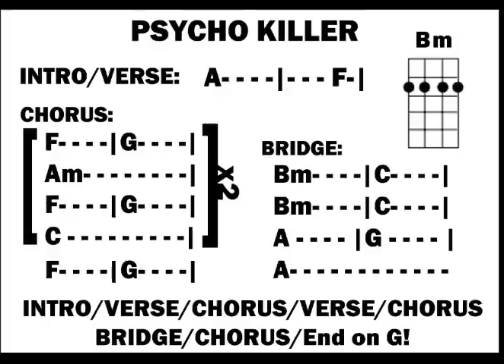Ukulele Fruitorials: Bullet + Psycho Killer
TOUCAN SAM & THE FRUITLOOPS teaching
Bullet by the Misfits & Psycho Killer by Talking Heads
featuring Nick and Jonna

President's bullet ridden body in the street
Ride, Johnny, ride
Kennedy's shattered head hits concrete
Ride, Johnny, ride
Johnny's wife is floundering
Johnny's wife is scared
Run, Jackie, run
Texas is an outrage when your husband is dead
Texas is an outrage when they pick up his head
Texas is the reason that the president's dead
Ya gotta suck, suck, Jackie, suck
Ride, Johnny, ride
Kennedys shattered head hits concrete
Ride, Johnny, ride
Arise Jackie-O
Jonathan F. Kennedy will rise and be shot down
Dint's gonna be your desert
My cum'll be your life source
And the only way to get it
Is to suck
Or fuck
Or be poor and devoid, and masturbate me

I can't seem to face up to the facts
I'm tense and nervous and I can't relax
I can't sleep 'cause my bed's on fire
Don't touch me I'm a real live wire

Psycho Killer
Qu'est Que C'est
Fa fa fa fa fa fa fa fa fa far better
Run run run run run run run away
Psycho Killer
Qu'est Que C'est

You start a conversation you can't even finish it.
You're talkin' a lot, but you're not sayin' anything.
When I have nothing to say, my lips are sealed.
Say something once, why say it again?

Chorus

Ce que j'ai fais, ce soir la
Ce qu'elle a dit, ce soir la
Realisant mon espoir
Je me lance, vers la gloire ... OK
We are vain and we are blind
I hate people when they're not polite